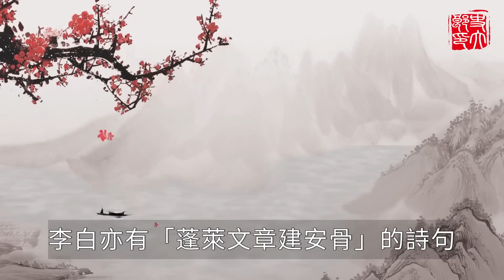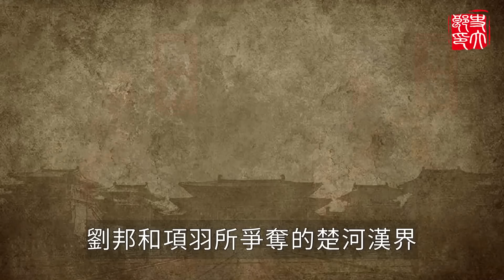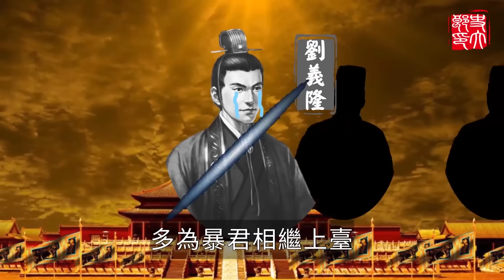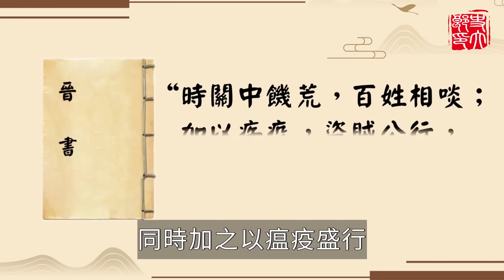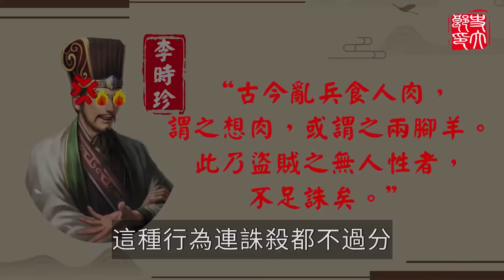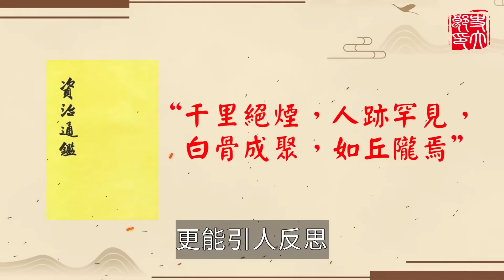歷史上最黑暗的時期：人肉為食，11年換一個朝代，是國人的千年噩夢